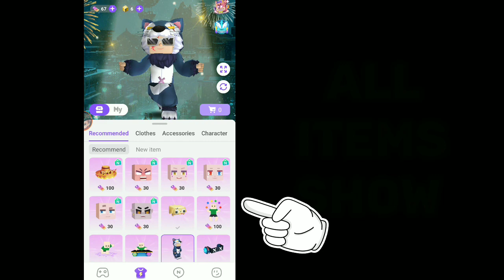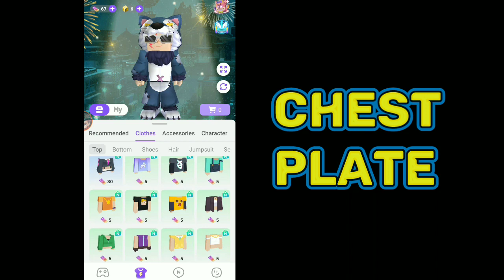Blockman Go Home || New Update Free Items It's Come...